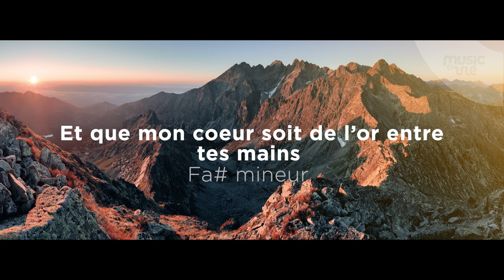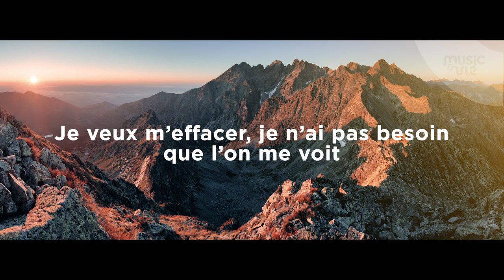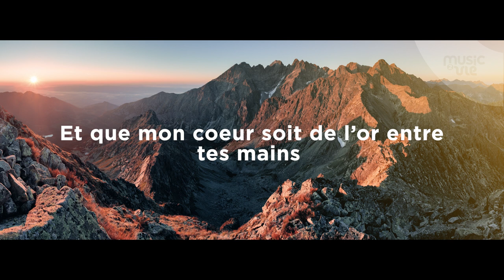Adorateur - partage inspiration (lyrics +notes)